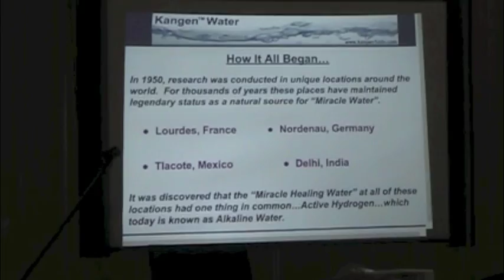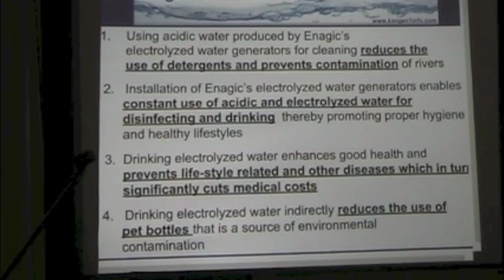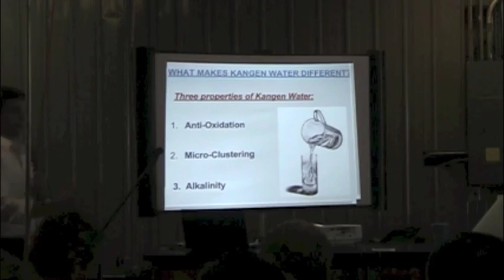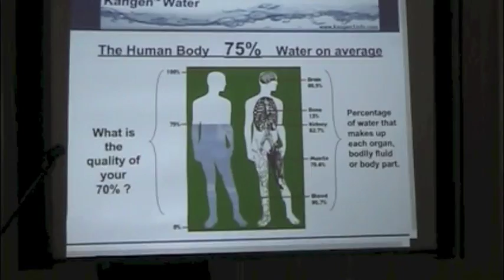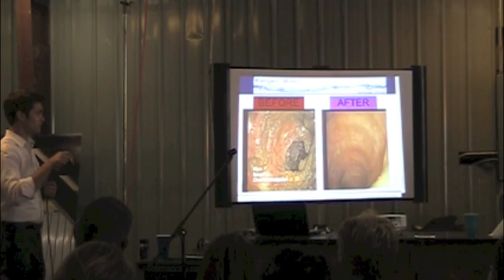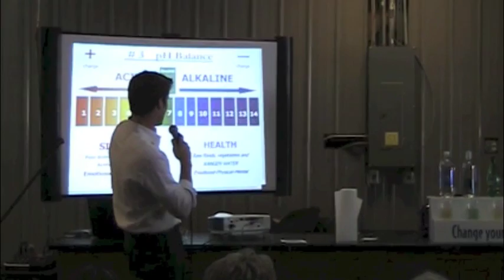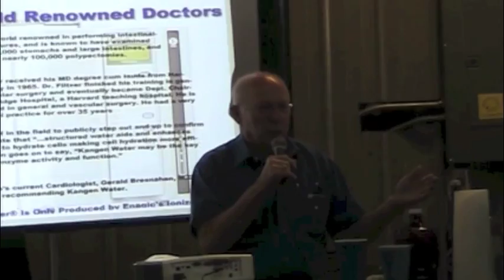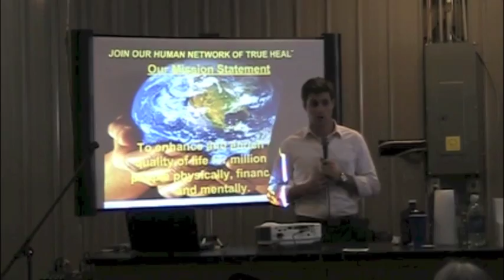First Raleigh Kangen Event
This video is about First Raleigh Kangen Event